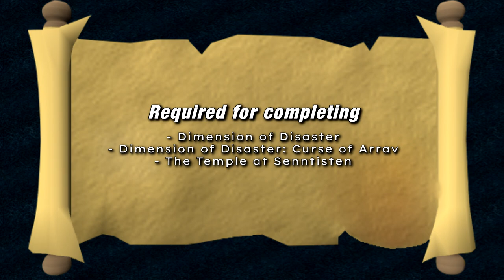[RS3] The Curse of Arrav – Realtime Quest Guide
Real-time guide without skips or fast-forwarding for "The Curse of Arrav" quest on RuneScape 3 (RS3).

61 Agility
64 Mining
64 Ranged
37 Slayer
64 Strength
41 Summoning
66 Thieving
— Ironmen —

— Chapters —
00:00 Intro & Reqs
01:30 Starting
06:57 Tunnels
15:13 Jar preparation
19:26 Arrav's heart
24:18 Finishing off
25:59 Rewards & Outro

You can also donate by clicking the "Thanks" button right of the "➦ Share" button.